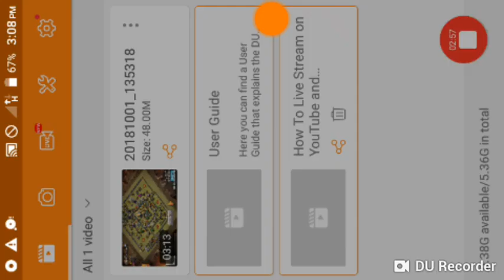Easy to 3star at th11